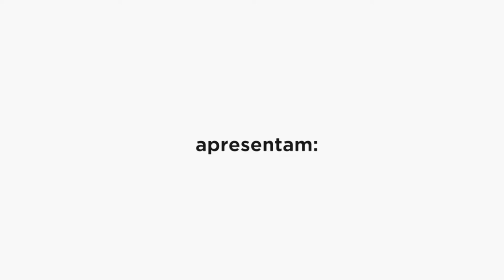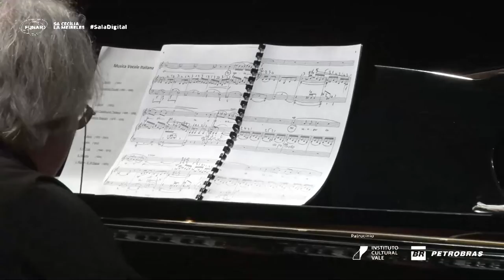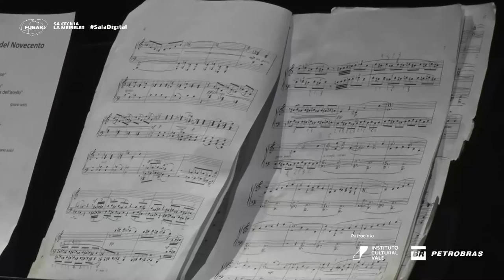Sala Cecília Meireles - Rosaria Angotti e Luciano Bellini - Bloco 1